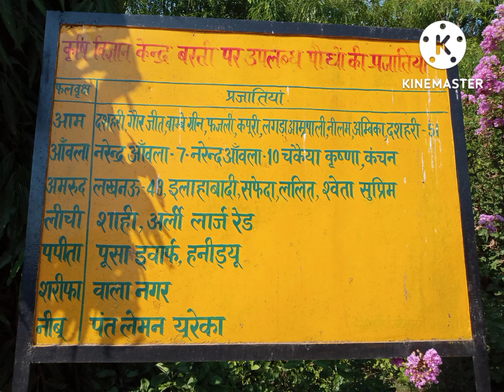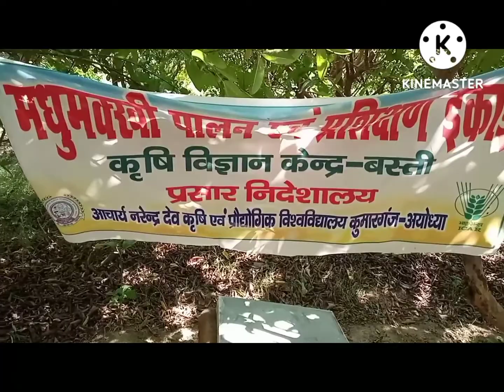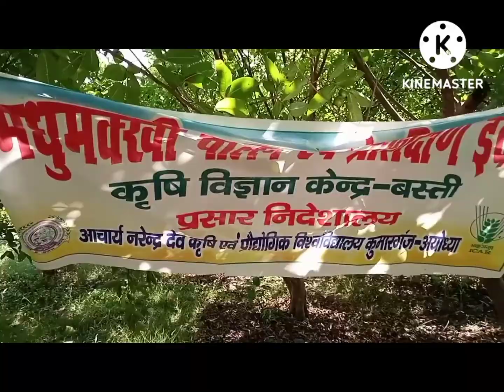krishi vigyan Kendra basti Aacharya Narendra Dev vishwavidyalay ke dwara viksit banjaria gotwa #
krishi vigyan Kendra Aacharya Narendra Dev parson praudyogiki vishwavidyalay kumarganj Faizabad dwara viksit Kisan vigyan Kendra basti jo ki basti jile ke banjariya form yani ghotwa mein sthit hai yahan agriculture fisher bakri palan murga aaosadhi prayogshala hai Kisan bhavan hai aam ka bag hai ham amrud ka bag hai varami culture hai nai crop ki breeds naye murge ki NAS kadaknath murga hai agriculture banjara gotwa basti Aacharya Narendra Dev krishi uprohi vishwavidyalay kumarganj Faizabad Israel Hindu samjhauta Raja viksit Kiya gaya hai